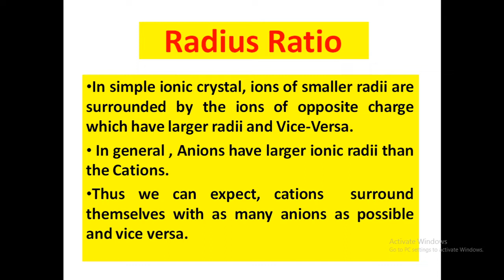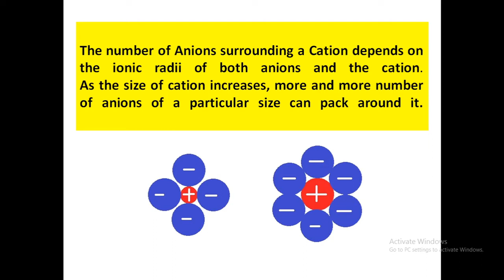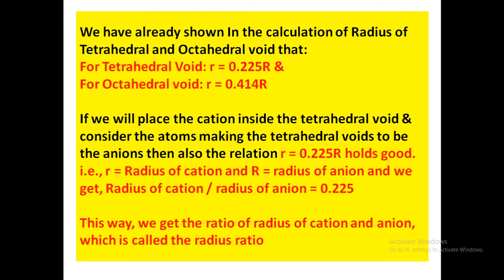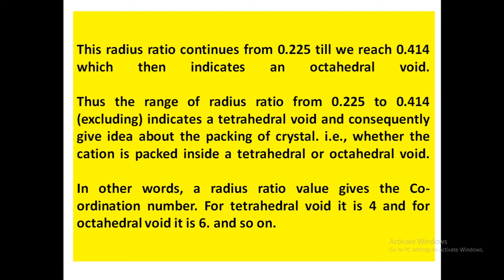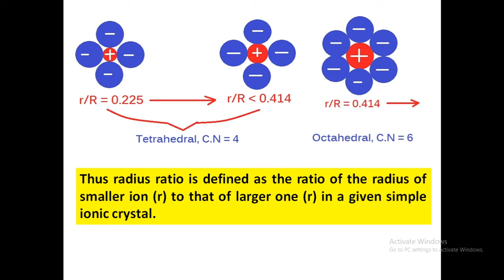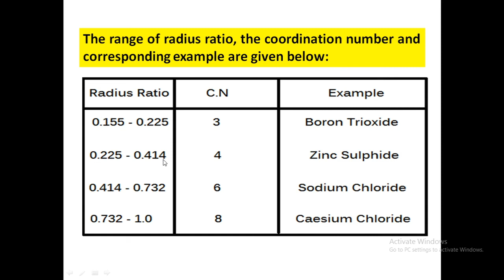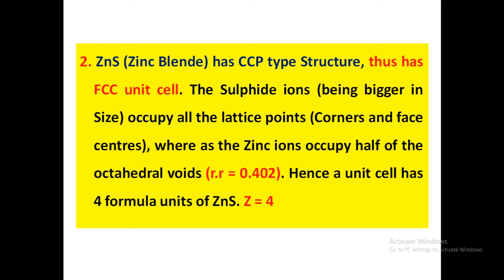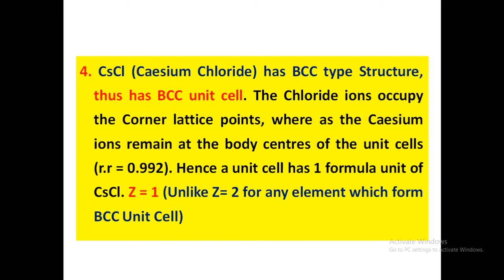Solid State: Part 8: Radius Ratio & Standard Structure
Radius Ratio & Standard Structure